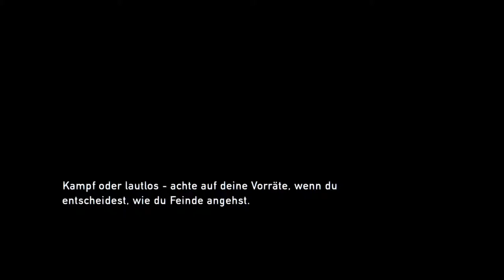The Last of Us [Deutsch][PS4][60fps] #21 Die Kleine "zerstört" die Gegner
Das erste PS4 Game das ich spiele und dann gleich noch aufnehmen... ja das kann ja was werden ^^

Das Spiel: Zwanzig Jahre, nachdem eine Seuche die Menschheit dezimiert hat, leben die Überlebenden unter rauen Bedingungen in Quarantänezonen. Außerhalb durchstreifen bösartige Infizierte und skrupellose Outlaws das Land.